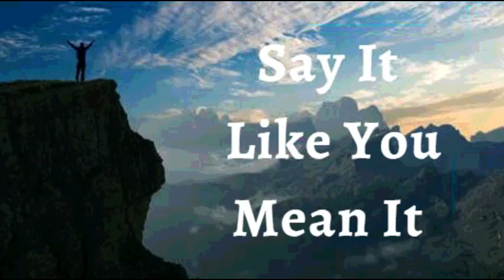18th May 2022 Say It like You Mean It (Audio in Telugu)